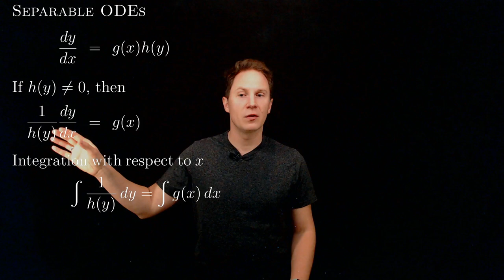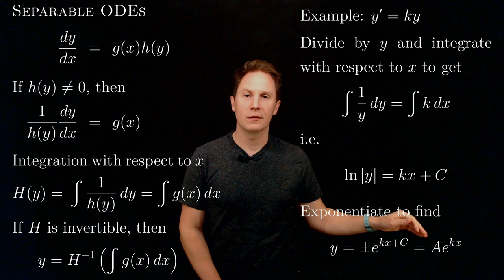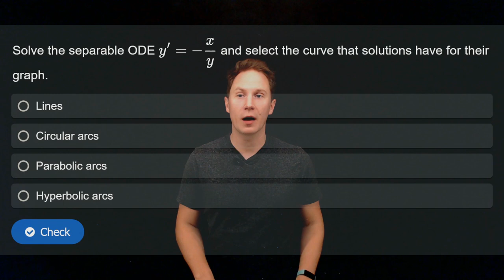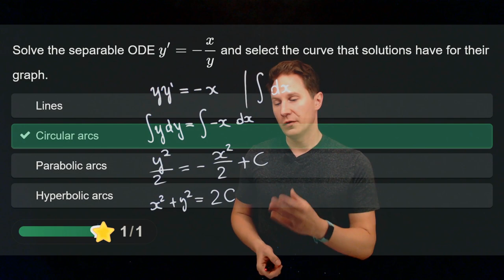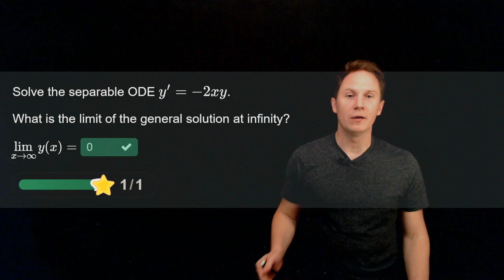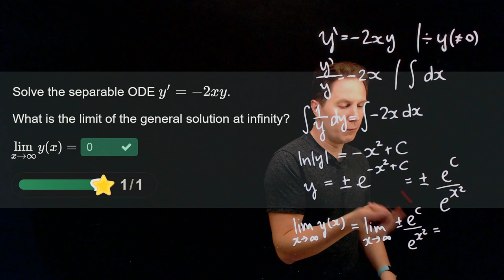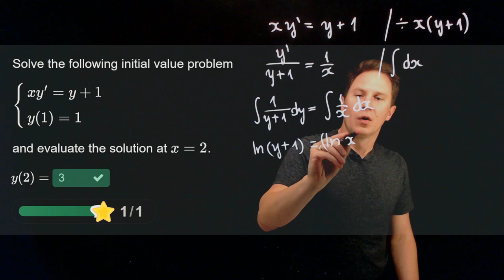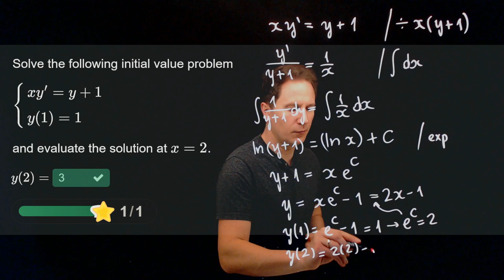Separable ODEs / Calculus / Interactive Video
00:00 Intro
00:18 Separable ODE: Definition and Solution
01:27 Example: y'=ky
02:50 Quiz 1: Solution curves of y'=1/y
04:10 Quiz 2: Solution curves of y'=−x/y
05:47 Quiz 3: Solutions of y'=-2xy at infinity
07:51 Quiz 4: An Initial Value Problem